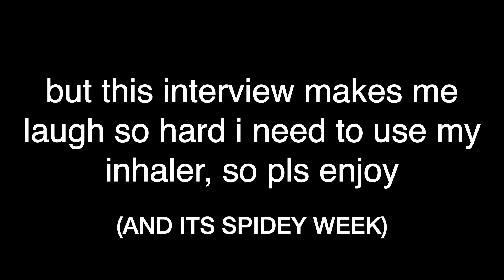Tom & Jake’s Most Chaotic Interview ✨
HEY!! ITS NO WAY HOME WEEK! how pumped are we to see Tom back on our screens? :,)
i hope you enjoy this as much as i liked editing it, it’s one of my faves.